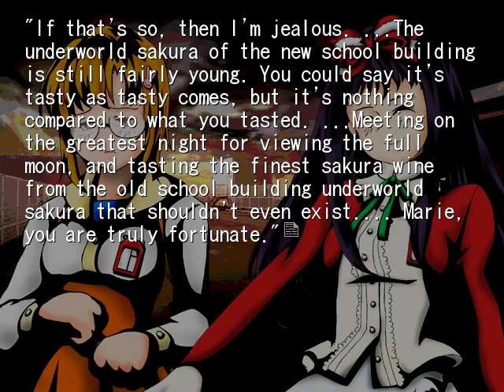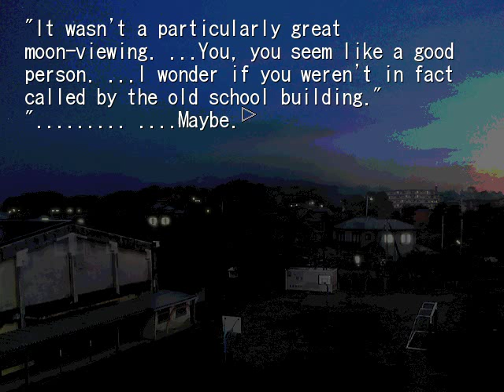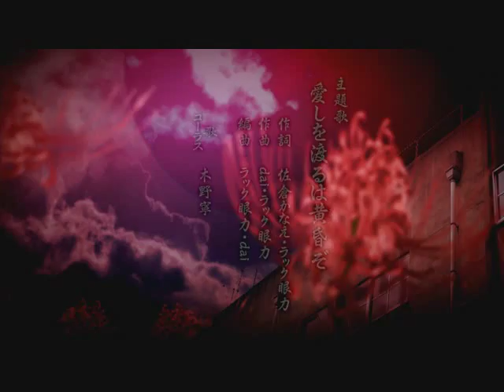CHAPTER 1 THE LUNAR FESTIVAL PT3